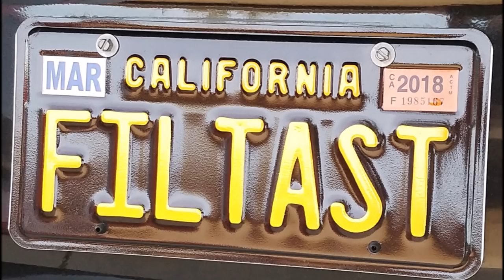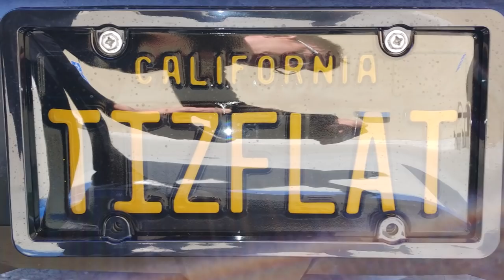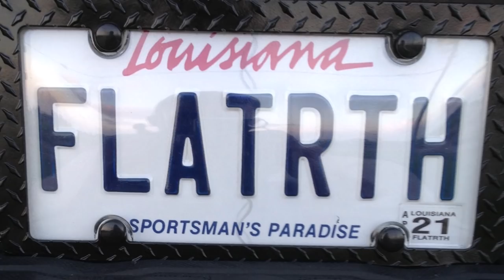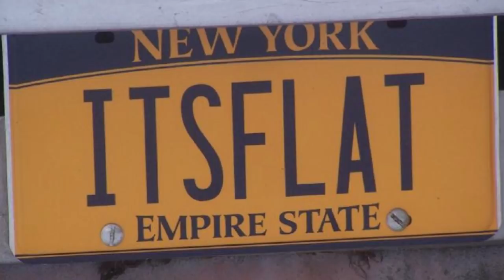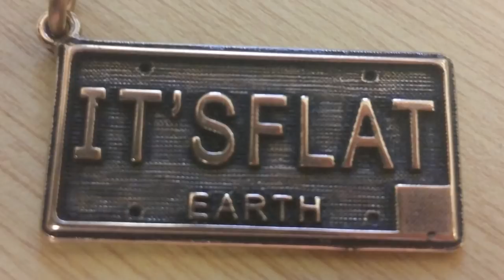Flat Earth License plate compilation February 2019 Mark Sargent ✅